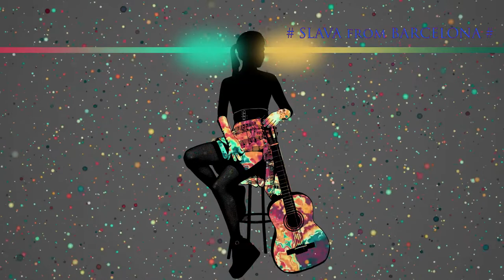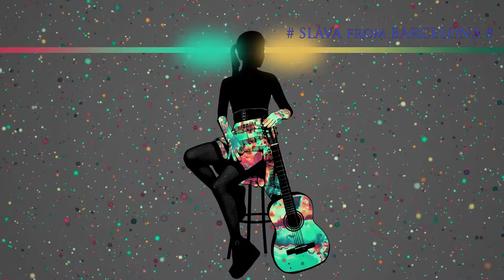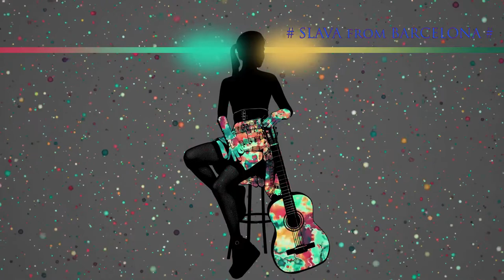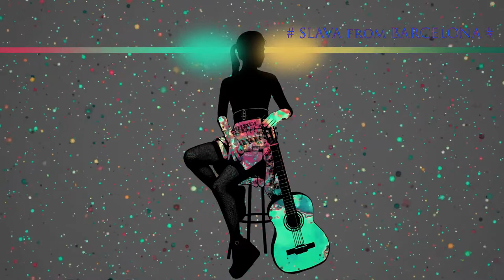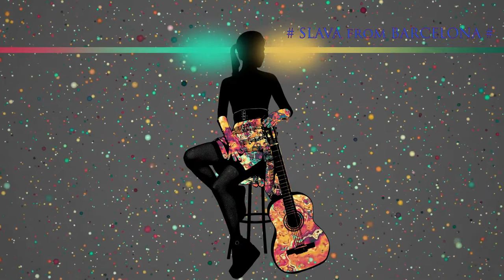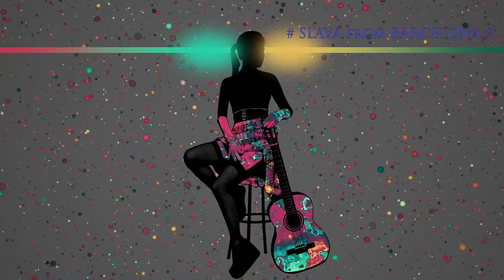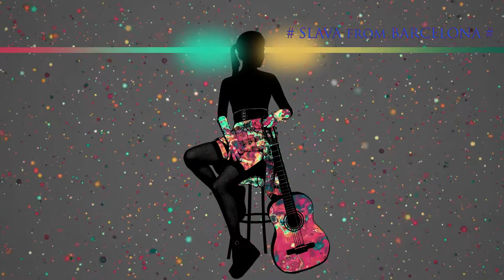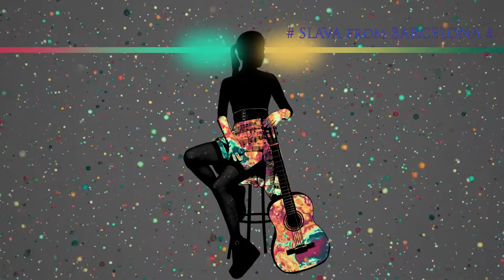DeepHouse Vocal Chill Music for Salon Beauty and Lounge Cafe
DeepHouse Vocal Chill Music mix 2021 for Salon Beauty and Lounge Cafe